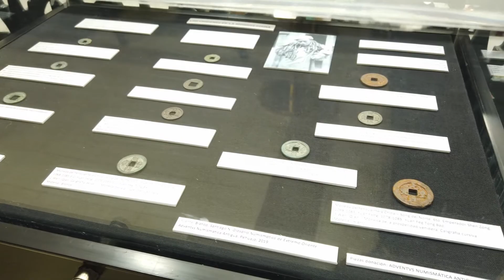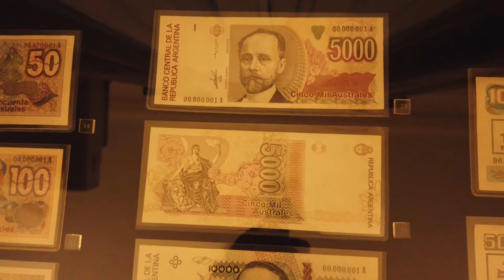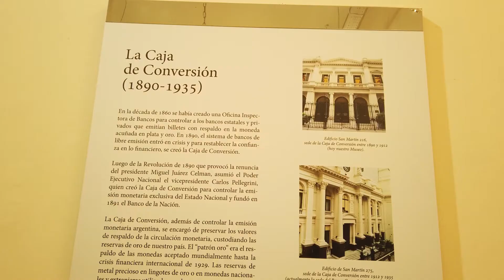Visitando a maior coleção de dinheiro da Argentina em Buenos Aires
Olá pessoal, tudo bem? No video de hoje eu vou levar vocês para conhecer o museu do dinheiro em Buenos Aires. O local possui muitas notas e moedas de vários lugares no mundo. E também conta a história do dinheiro na Argentina, desde o início. Em breve estarei postando um vídeo mais detalhado contando detalhes do local e como visitar. Venha comigo nesse vídeo e vamos conhecer um pouco do museu.